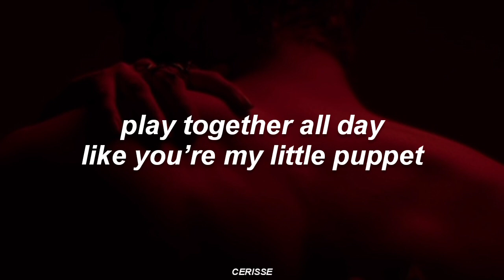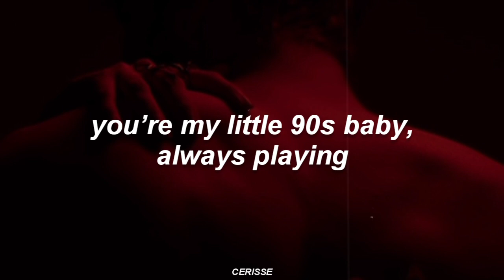Tamagotchi - TIMMS (Lyrics)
Lyrics:

keep you on a keychain
put you in my pocket, uh
play together all day (all day)
like you’re my little puppet

cutting all the strings off
and you love to watch it, uh
so pretty when i’m on top
ain’t never switchin’ topics

you’ll be my pet, in my lap like a shitzu
collar with the pretty flowers
take what you get, and i promise i’ll feed you
don’t you love a bitch in power

we can play games like a tamagotchi
pushing your buttons ‘til you want me
you’re my little 90s baby, always playing
games like a tamagotchi, with me

i’m not the type, to let no one take the lead
if you play nice then you can stay underneath
and if i bite then you’re delicious to eat
now you’re all mine, gotchu like a tamagotchi